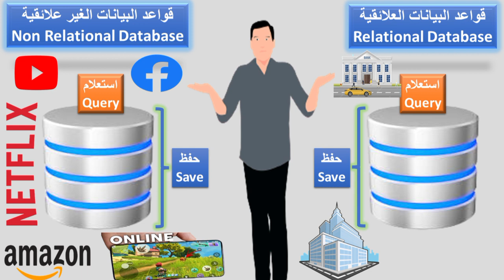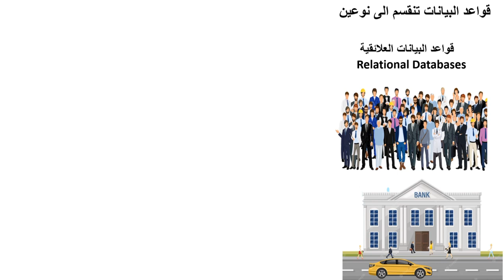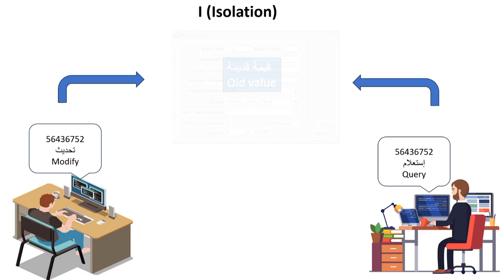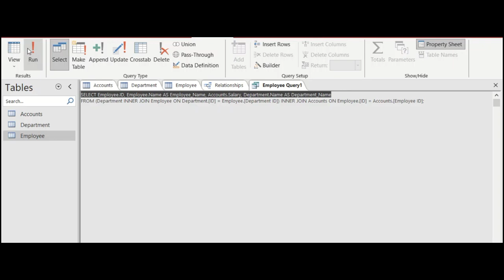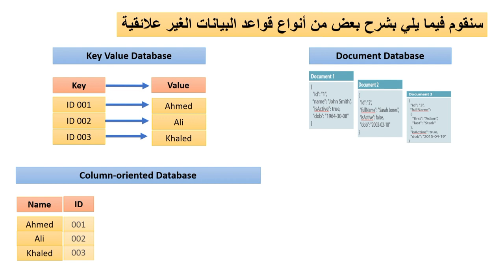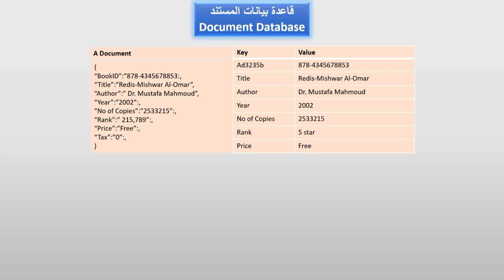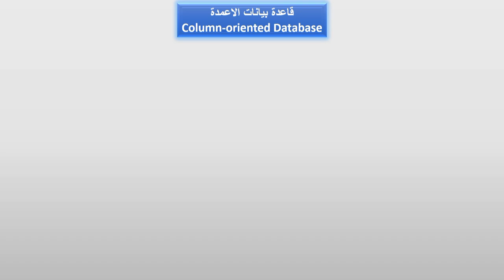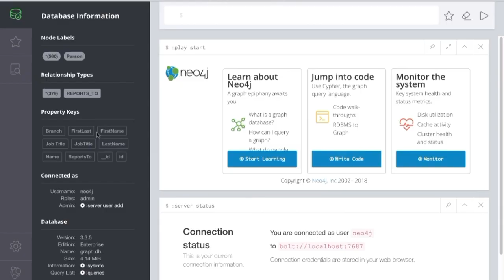قواعد البيانات العلائقية وغير العلائقية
قواعد البيانات العلائقية وغير العلائقية - الفرق فيما بينها
قواعد البيانات العلائقية تستخدم في الشركات والبنوك قواعد البيانات الغير علائقية تستخدم في مواقع التواصل الاجتماعي ، يوتيوب، نت فليكس والمتاجر العملاقة على الانترنت مثل امازون وغيرها.
استكشف الفرق فيما بينها ومميزات كل نوع مع الامثلة العملية.